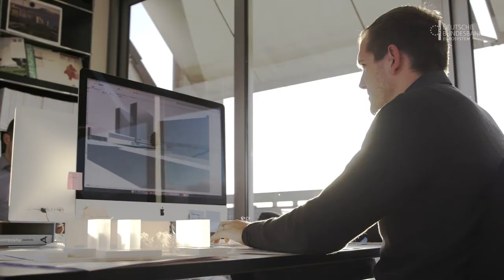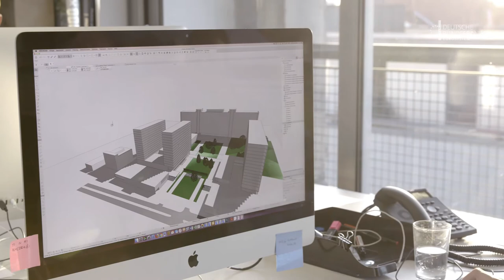Architectural competition: The Jury has voted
The Bundesbank is making its Central Office in Frankfurt am Main fit for the future. Its striking main building, dating back to 1972, will be fully refurbished. In addition, new office buildings will be erected on the grounds in order to accommodate the entire Frankfurt-based workforce of the Central Office at a single location.

The Bundesbank launched an ideas competition for the design of the future campus back in 2018, inviting submissions from architects across Europe. The Bank’s Executive Board chose the design pitched by Frankfurt-based architecture firm Ferdinand Heide Architekten, which fused modernity, functionality, clarity and sustainability to create a harmonious whole. This winning design was the basis for an international architectural competition, which was launched in summer 2019 and concluded in spring 2020. A jury of 13, made up of renowned architects and representatives from the Bundesbank and the City of Frankfurt am Main, selected six prize winners and awarded two honourable mentions out of a total of 29 designs entered in the competition.

Adress:
Deutsche Bundesbank

Wilhelm-Epstein-Straße 14
60431 Frankfurt am Main